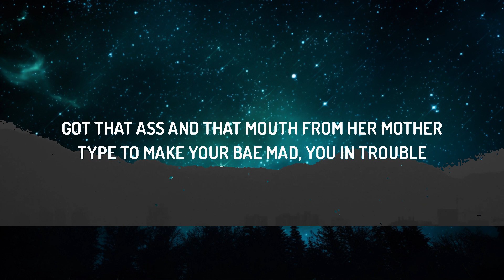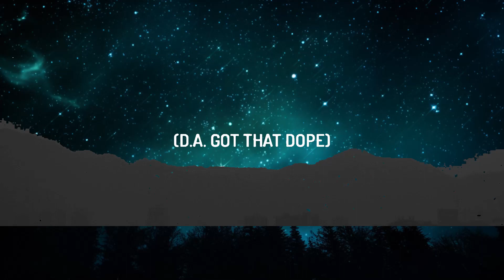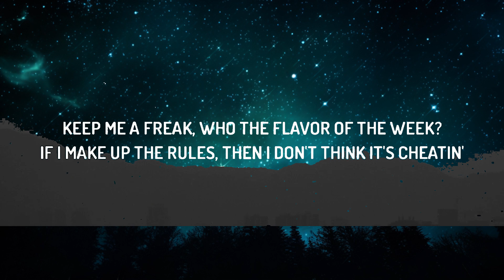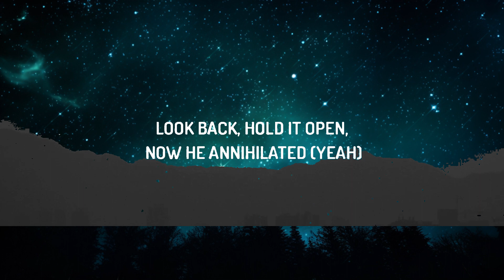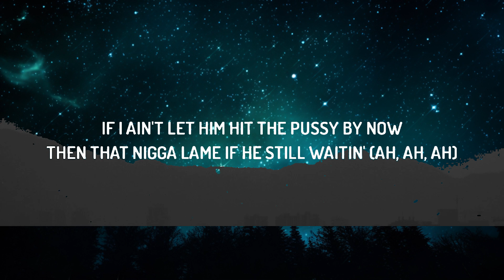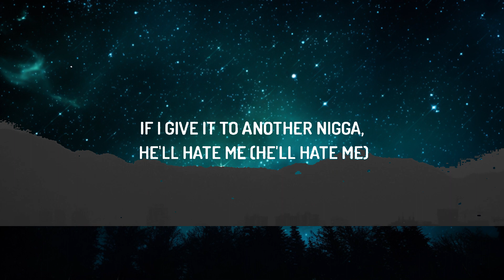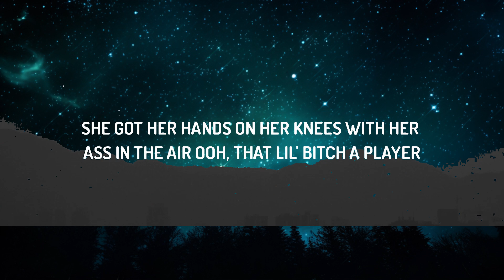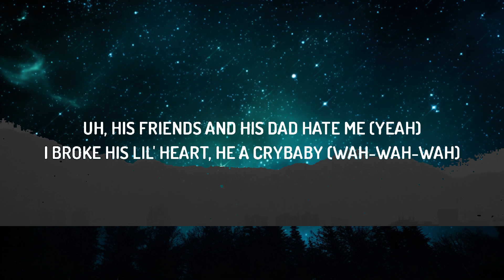Megan Thee Stallion - Cry Baby (Lyrics) ft. DaBaby | 30mins with Chilling music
♫ Megan Thee Stallion - Cry Baby ft. DaBaby

[Chorus: DaBaby]
That ain't DaBaby, that's my baby
Her friends and mom hate me (Go)
Lay down on the bed, do the crybaby (Mmm)
She ain't gave me none of that pussy in a while
She had the boy waitin', I don't mind waitin' (Come here)
Oh, you ain't gon' respond to my texts? (Oh, yeah?)
Want me keep on my diamonds, we sex? (What's your name?)

Keisha? (Kei), Jasmine? (Jas), Kiera? Megan? (Go)
Lisa? Ashley? (Ashley), Sierra? Sarah?
She got her hands on her knees with her ass in the air, ooh, that lil' bitch a player
If her friends ain't around to record it, she bend over, shake that lil' ass in the mirror
Like goddamn, what a nigga gotta do for your number?
Shawty came through with that head so good, I said fuck it, I ain't usin' no rubber
Way she make that ass bounce, think I yêu her
Got that ass and that mouth from her mother
Type to make your bae mad, you in trouble
NBA playoffs that ass, it's a bubble
Uh-uh, uh-uh, come here, come here, uh-uh
Throw that ass back, come here, come here

[Chorus: DaBaby]
Lay down on the bed, do the crybaby (Go)
She had the boy waitin', I don't mind waitin'

(Wah, wah, wah, wah) Real hot girl shit (Ayy, ayy, ayy, ayy)
Lay on my stomach, toot it up, do the crybaby (Crybaby)
Look back, hold it open, now he annihilated (Yeah)
Moaning like a bitch when he hit this pussy
Damn, he probably wanna wear my hoodie (Ah)
Choke me, spank me, look at me, thank me (Thank me)
If I give it to another nigga, he'll hate me (He'll hate me)
Spit, slurp, give him that work
Fell too fast for me, now the nigga hurt
Deeper, deeper, I need a reaper
Thought I was in trouble how he tearin' them cheeks up
Keep me a freak, who the flavor of the week?
If I make up the rules, then I don't think it's cheatin'
Jordan, Tommy, Timothy, Daniel (Which one?)
Might let Jonathan bring in Sarah (Come here, Sarah)
Bitch tryna brag about taking my man (Huh?)
Hah, I needed me a nigga off my hands (Hahahaha)
Uh-uh, don't fu